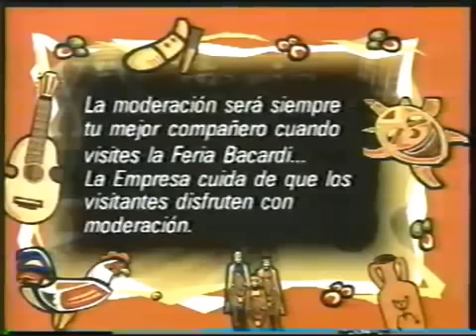Victor Manuel Reyes - Bacardí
El único bicampeón del Concurso Bacardí.